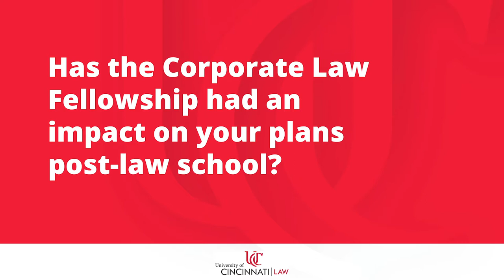LawCat Chats - Rosita Ortiz on Financial Freedom